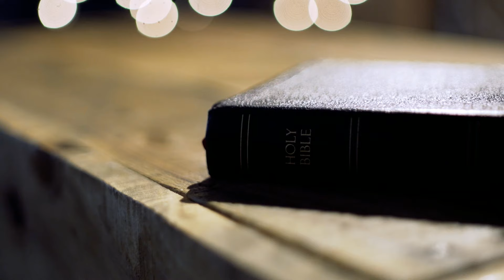Explore God | Overcoming Fear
How do overcome fear and have peace?

Fear can take many forms, but It doesn't have to define your life. There is hope beyond fear. There is an answer. Jesus, who died for your wrongdoings and rose from the dead, can dissolve your fear, bring light to the darkness and give you peace. With His truth and an ongoing trust in Him, he will guide you through your fears and anxieties.

💬 If you would like to chat with an online volunteer about what we discussed in this video, fill out the form at the bottom of this page: fal.cn/ConnectToday

💬 Curious about Jesus or would like to grow in your faith?